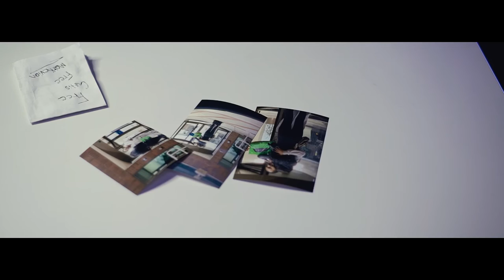GasBagg Faybo - "Pain Gone" ( Official Music Video ) Shot